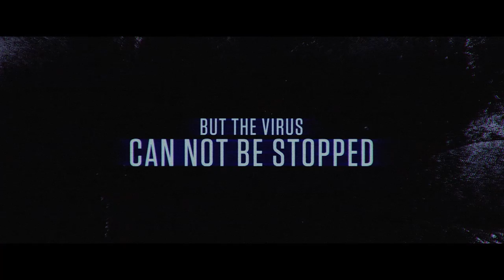'[REC] 4: Apocalypse' Trailer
Director:  Jaume Balagueró

Starring:  Javier Botet, Manuela Velasco, Paco Manzanedo

The television reporter Ángela is rescued from the building and taken to an oil tanker to be examined. However, it is unbeknown to the soldiers that she carries the seed of the mysterious demonic virus.